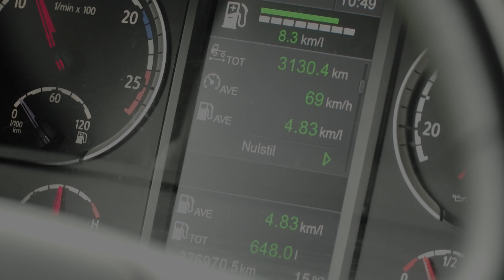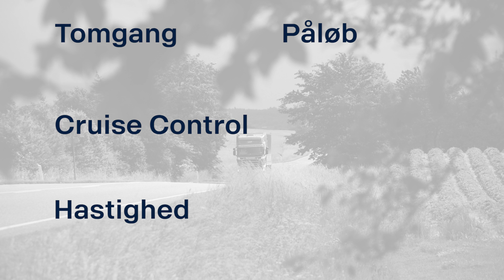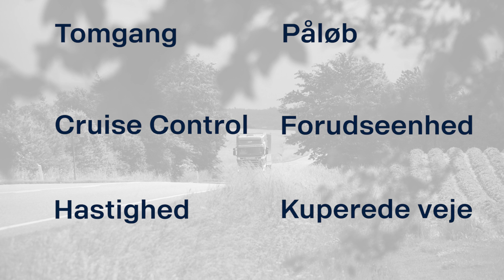Scania Driver Coaching Baggrund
Der er ikke noget trylleri i Scania Driver Coaching. Det handler om at køre pænt og tænke fremad. Gør man det, er der mange penge at spare og belastningen på miljøet bliver minimeret.

Scania Chaufføruddannelse hjælper chauffører og vognmænd til at få en nemmere hverdag på landevejene, og så er der "No cure, no pay".
(No cure no pain, foregår efter gældene regler)